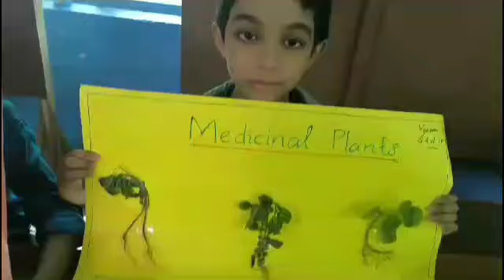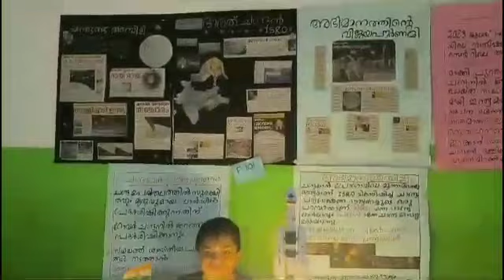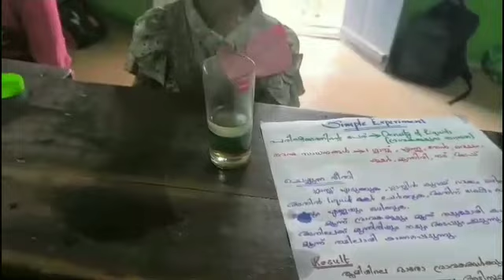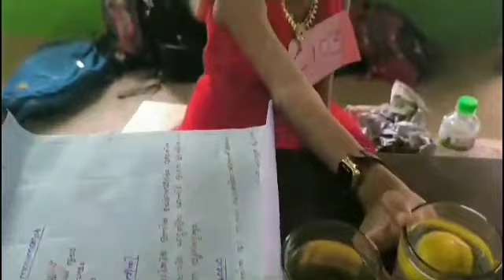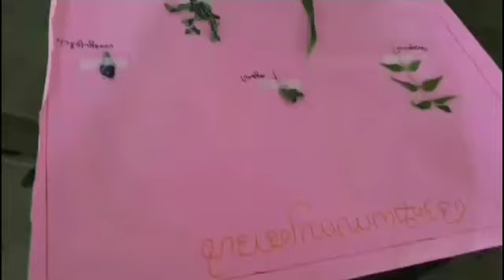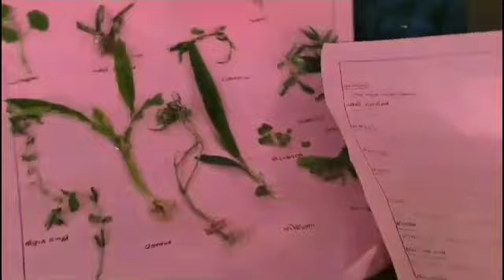Science Exhibition|St.Joseph up school paluvally|Nayana Sajeesh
my daughter Deborah s school conduct a science exhibition. It includes all aspects of biology, physics and chemistry.

St.Joseph up school paluvally

Camera.Chandra lekha teacher